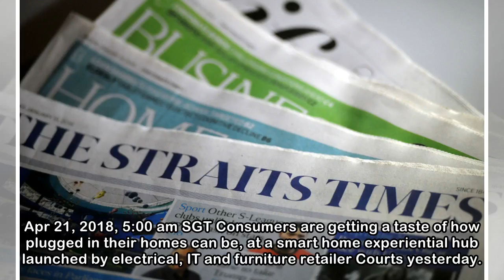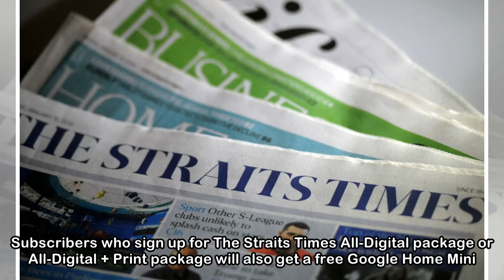Go hands-on to feel Google Home's smartness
Apr 21, 2018, 5:00 am SGT Consumers are getting a taste of how plugged in their homes can be, at a smart home experiential hub launched by electrical, IT and furniture retailer Courts yesterday. The h...